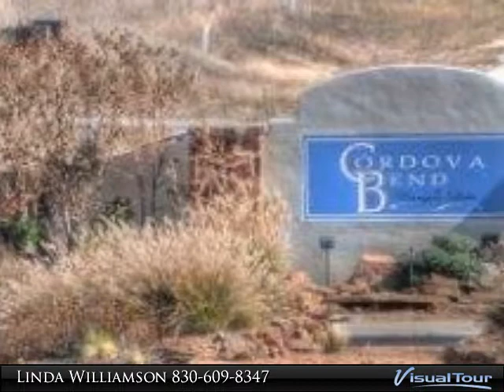2 ACRES W/VIEWS OF GUADALUPE & CANYON LAKE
Gracious country style living from the gated entrance to this coveted rear Guadalupe River & Canyon Lake view lot -- it's all about great location. Go tubing or sailing, commute to San Antonio and stroll the River Walk after work or shop the world famous outlets malls in San Marcos on your day off. Home site is sprinkled with oaks and has a flat to gentle slope for easy building. Underground utilities too! Huge subdivision lake front park includes pavilion with outdoor fireplace and restrooms plus canoes that can be launched onsite. No matter where you roam, wildlife abounds -- white tail deer, turkey, fox & more. This ultimate Texas country lifestyle can be yours